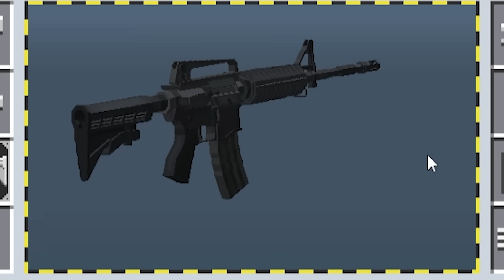FIZ A MELHOR ARMA PRA MATAR ZUMBIS - APOCALIPSE ZUMBI #22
💖Me ajude a chegar a 1 MILHÃO de inscritos  💖

✅Sugestões de filmes para assistir durante a noite

🎵 Música 🎵